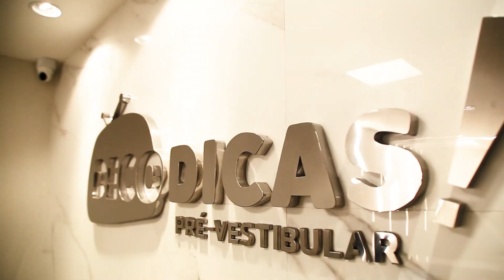INTENSIVÃO 4.0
O INTENSIVÃO 4.0 é um curso para você que sonha em ser aprovado na BAHIANA DE MEDICINA.

Vamos vencer juntos!